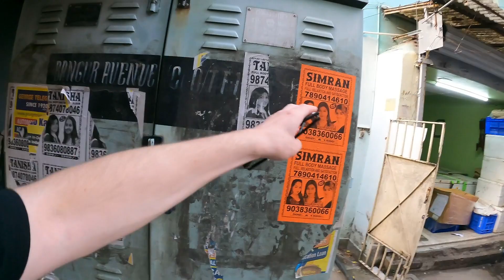$1 Shoe Cleaning in Kolkata 🇮🇳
Kolkata, India

Kolkata formerly known as Calcutta has a population of 5 million people! One of the largest cities in India by population!

Kolkata is along the east coast of India in the Bay of Bengal! It used to be the old capital of India from 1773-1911 under the British Raj!

The Kolkata Knight Riders are the famous cricket team in the old Indian city and the taxi cabs are similar to those in the United Kingdom!

00:00 Meeting Kolkata Shoe Cleaner
02:42 Getting Shoe Cleaned
10:31 Bye Bye Indian Shoe cleaner